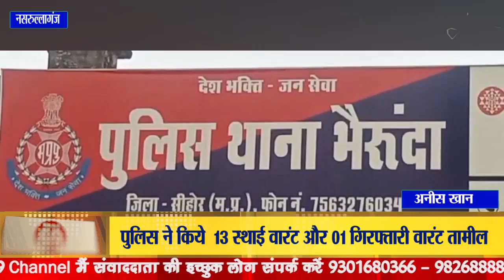पुलिस ने किये 13 स्थाई वारंट और 01 गिरफ्तारी वारंट तामील